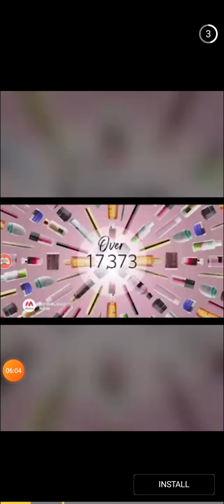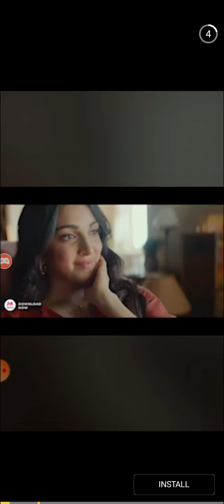So i got 3 funniest opponents in carrom ( 2 - 1 )